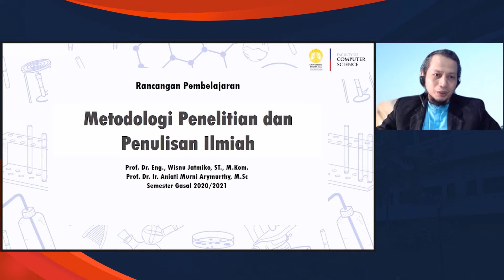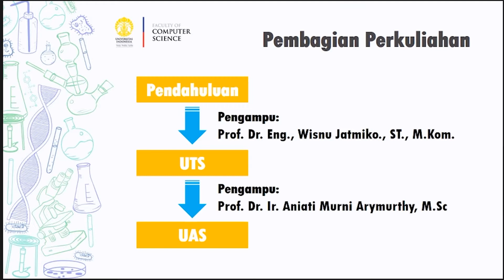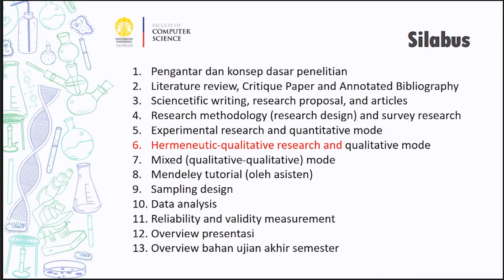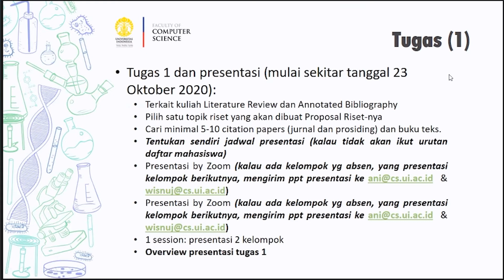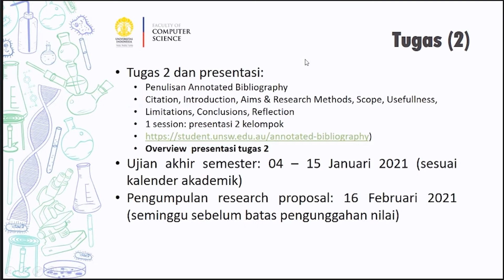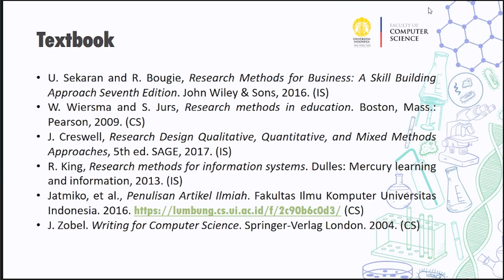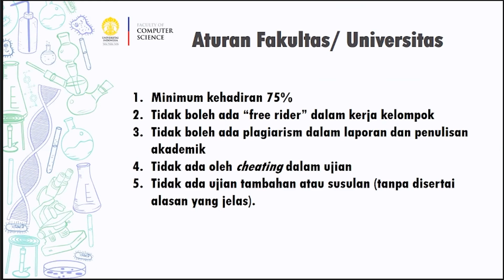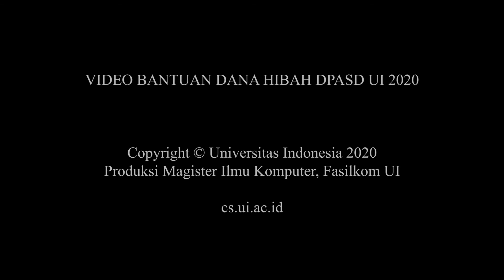Metodologi Penelitian dan Penulisan Ilmiah: Rancangan Pembelajaran